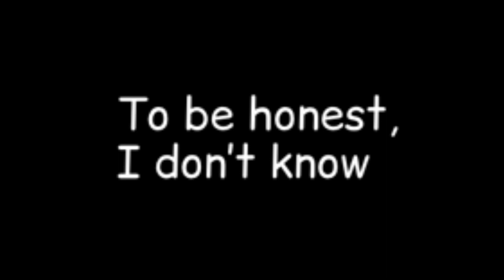The Monsters From The Underground Chapter 1 premiere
This comic I have been working on for the past year is gonna be a big series! This is premier will show you guys what you’ll be looking forward to, it’s really good, I promise!

Any mentions of undertale and it’s characters belong to Toby Fox